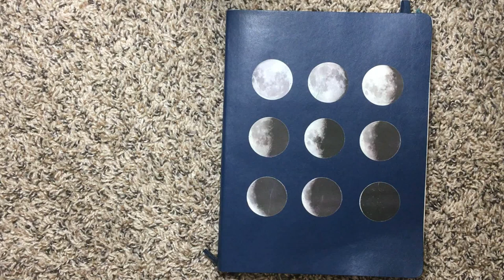I'm NOT quitting YouTube |July-August Flip-through| Bullet Journal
Hello,
I want to thank you for all of your support. This channel means so much to me you have no idea. I wanted to throw in the towel but I'm trying to sit in the discomfort instead and keep moving forward with the things I usually enjoy because when I think about the future I can look back and say wow, I did that, even though I was feeling so down.
I encourage you to do the same. Things might be uncomfortable right now but they won't be forever. Don't give up.

If you enjoyed this video go ahead and give it a Big THUMBS UP!

|PINTEREST Photos|